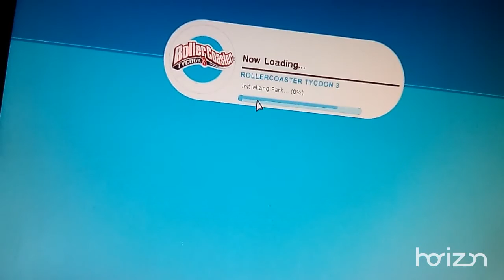Rollercoaster Tycoon 3 Luigi's Fun Park